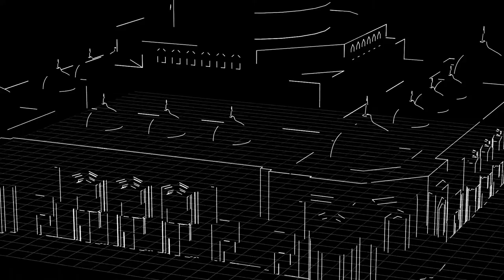Masjid Misr - One-of-a-kind worship solution in Africa’s largest mosque